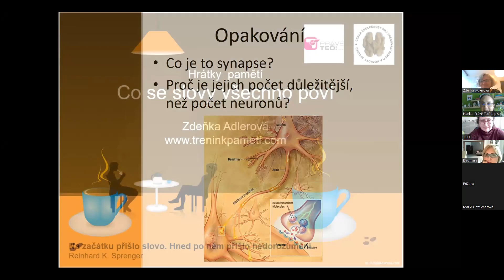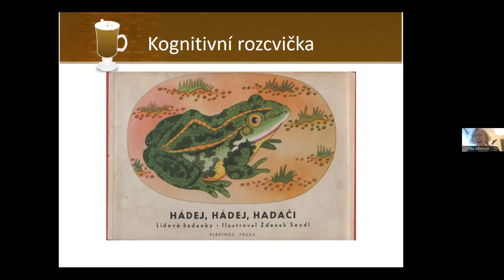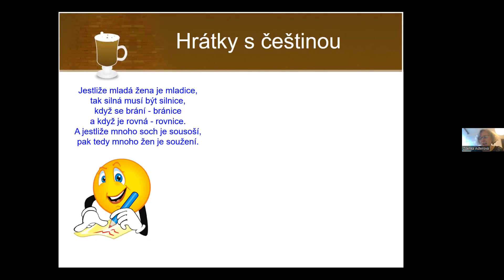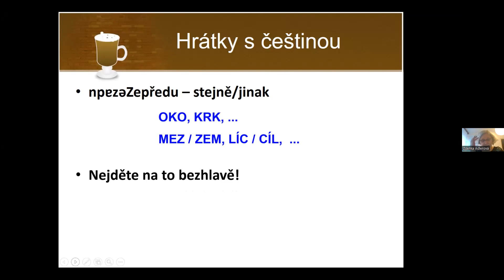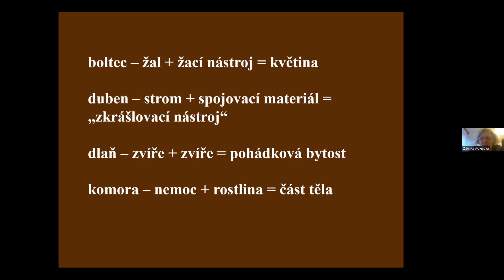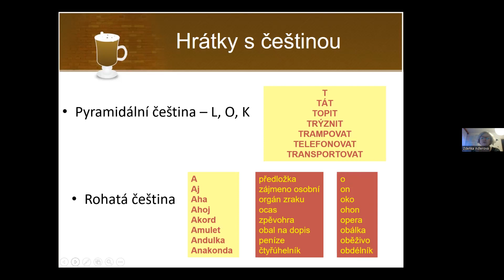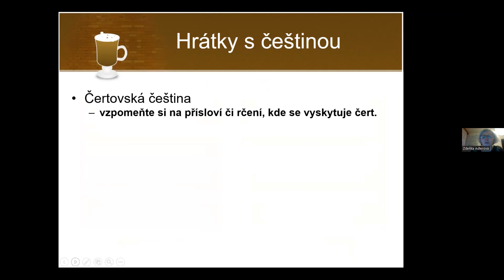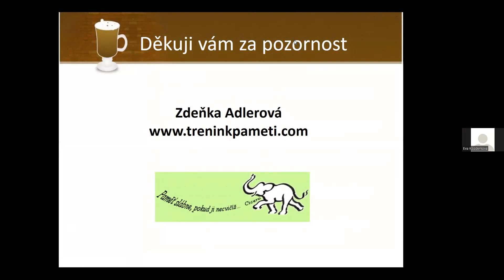2/4 Hrátky s pamětí, Zdeňka Adlerová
2. lekce  Co se slovy všechno poví (trénování verbální logiky).

Zdeňka Adlerová je zkušenou trenérkou paměti a aktivní členkou České společnosti pro trénování paměti a mozkový jogging, kde se v roce 2009 stala Trenérem paměti III. stupně. Pracuje jako organizátorka aktivit a lektorka vzdělávání v knihovně Vyškov. Pořádá dlouhodobé kurzy paměti pro seniory, tréninky paměti pro seniory žijící v domovech a sociálních ústavech, semináře pro veřejnost. Provozuje populární stránky o trénování paměti

Na stránce najdete domácí úkol na příští setkání